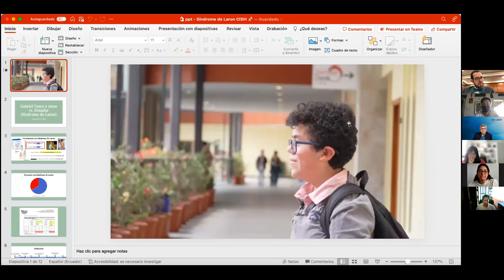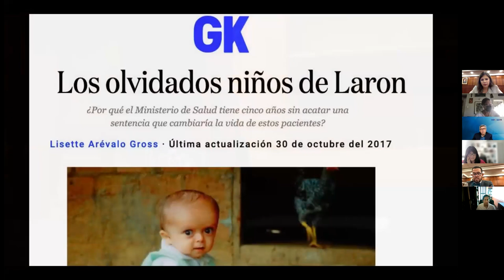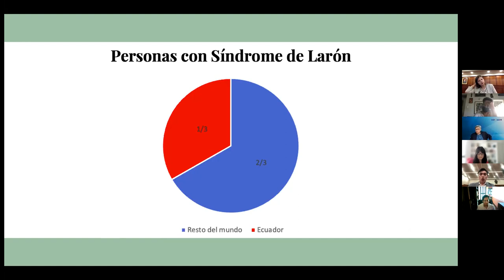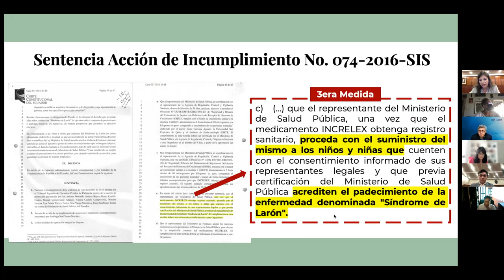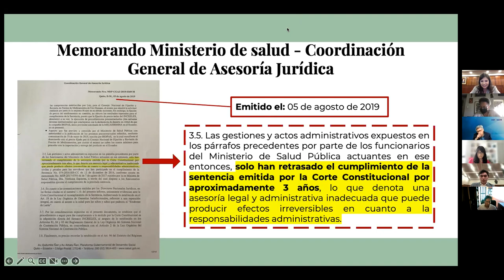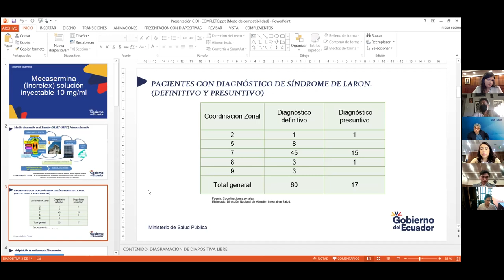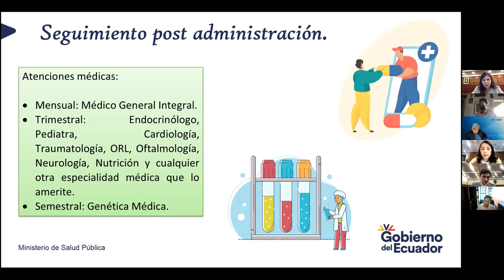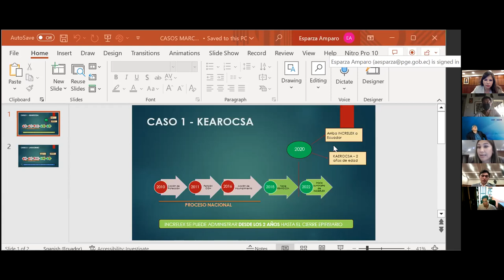14 ENG - Case 13.955 - Gabriel Alejandro Vasco Toapanta vs. Ecuador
This video contains the transmission of the Public Hearing Case 13.955 - Gabriel Alejandro Vasco Toapanta vs. Ecuador, held during the 187 Period of Sessions.

Date: 07/13/2023